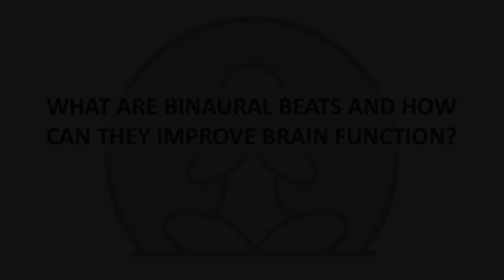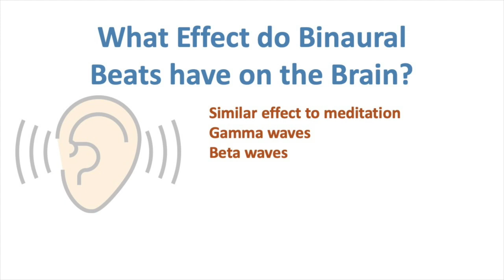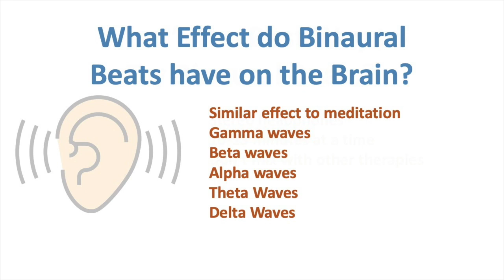What Are Binaural Beats and How Can They Improve Brain Function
You may have heard of binaural beats and wondered what they are. In essence, binaural beats are sound frequencies that can be used as a way to produce the types of brainwaves needed to complete different tasks. Used in meditation and other healing modalities, binaural beats are much more than pretty music. They can be a powerful mechanism to improve your brain function.

Scientists have long known that music can have a positive effect on brain function, but binaural beats are a relatively new phenomenon. The term ‘binaural beats’ actually describes the sensations that your brain perceives when you listen through headphones to two different tones that are very close in pitch, simultaneously. The beat is heard as if the two sounds combine.

This is important for the brain, as processing binaural beats is one of the few activities where both hemispheres of the brain work synchronically to produce a particular result. The brain can only hear one tone at a time, so both hemispheres work to produce one tone out of the two that are coming in through each ear.

What Effect do Binaural Beats have on the Brain?

Research has shown that listening to binaural beats has a similar effect to meditation. Binaural beats can have a powerful effect on your brain, helping you quickly achieve states of deep relaxation, increased concentration, improved sleep, and enhanced memory. And they do this by merely altering the frequencies of your brainwaves.

Different sound frequencies encourage different brainwaves. By listening to binaural beats, we alter our brainwaves to produce the cognitive functions we need at the time:

Gamma waves—Stimulate the brain during higher processing tasks and cognitive functioning to improve learning, memory, and information processing (40 Hz to 100 Hz frequency).

Beta waves—Inspire conscious focus, improved memory, problem-solving, critical thinking, writing, reading, and socialization (12 Hz to 40 Hz frequency).

Alpha waves—Bridge the gap between conscious thinking and the subconscious mind. They promote calmness, deep relaxation, positivity, and decrease anxiety (8 Hz to 12 Hz frequency).
Theta waves—Enhance creativity, emotional connection, intuition, relaxation, and restorative REM sleep (4 Hz to 8 Hz frequency).
Delta waves—Motivate improved Immune system, natural healing, deep, restorative sleep (0 Hz to 4 Hz frequency).

What’s the Best Way to Try Binaural Beats?

To start exploring the potential of binaural beats, you will need a set of stereo headphones and a device that plays music, like your smartphone. You usually only need to listen for 15-30 minutes to achieve the brainwave state you desire. Don’t combine binaural beats therapy with other activities, especially not while driving or operating machinery. You can find a wide variety of free and low-cost binaural beats soundtracks online to use them while studying, creating, or preparing for sleep.